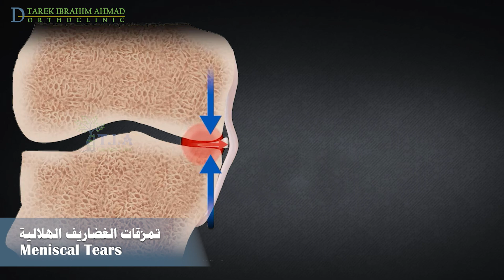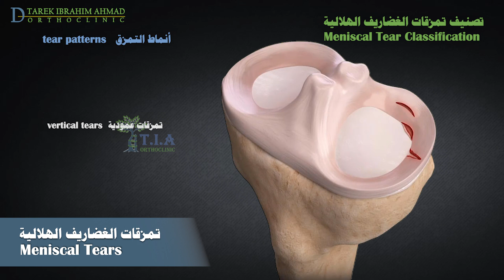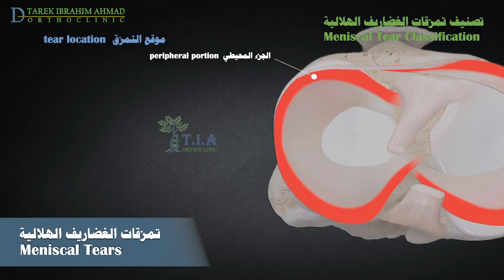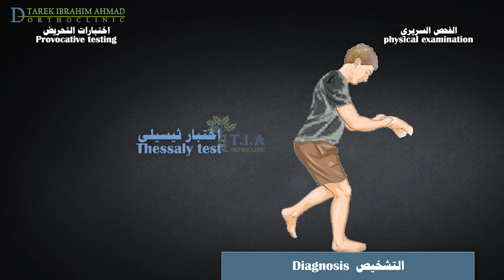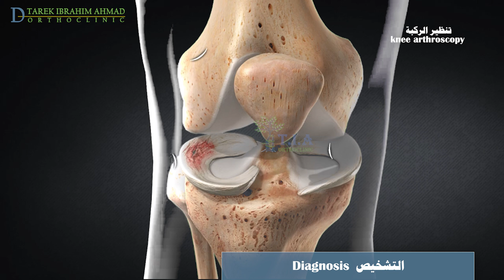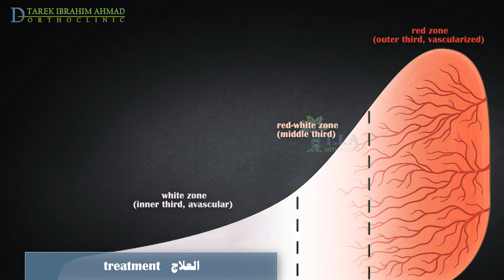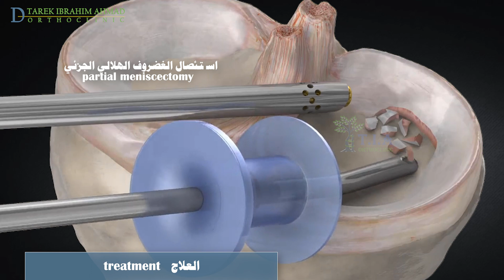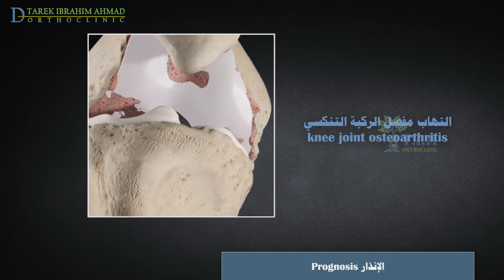إصابات غضاريف الركبة - تمزقات الغضاريف الهلالية في الركبة - Meniscus Tears (subtitled)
الغضاريف  الهلالية عبارة عن بنى ليفية غضروفية على شكل الهلال موجودة في الركبة بين لقمتي عظمة الفخذ وطبق عظمة الساق او مايسمى الطبق اظنبوبي  ، وتعمل بمثابة ممتص للصدمات بين عظمي الفخذ والساق.
يوجد غضروف في الجانب الداخلى هو الغضروف الهلالي الإنسي وآخر في الجهة الخارجية وهو الغضروف الهلالي الوحشي).

الغضروف الهلالي عبارة عن بنية غير موعاة حيث تقتصر التروية الدموية على الجزء المحيطي من الغضروف فقط .
عندما يتحدث الناس عن تمزق الغضروف في الركبة ، فإنهم عادة ما يقصدون تمزق الغضروف الهلالي.
يمكن أن يكون التمزق عموديًا أو أفقيًا أو شعاعيا:
 تمزق مسكة الدلو.
 التمزق الأفقي يُعرف أيضًا باسم تمزق فم السمكة.
تمزق منقار الببغاء .
بالإضافة إلى وصف نوع التمزق ، ستذكر معظم تقارير التصوير بالرنين المغناطيسي والتقارير الجراحية موقع التمزق . تعتبر تمزقات القرن الخلفي الأكثر شيوعًا وتقع في الجزء الخلفي من الغضروف الهلالي.
تكون تمزقات القرن الأمامي أقل شيوعًا وتقع في الجزء الامامي للغضروف.
التمزقات المركزية تحدث على الجانب الداخلي من الغضروف الهلالي. كما ذكرت سابقا لا يحتوي هذا الجزء من الغضروف على تروية دموية وبالتالي لا يستجيب للإصلاح.
توجد التمزقات المحيطية في الجزء الخارجي المحيطي من الغضروف الهلالي. هذه هي التمزقات  التي يمكن للجراح أحيانًا إصلاحها.

قد تعاني من ألم وتورم شديدين خلال ال 24 ساعة الاولى . ويمكن أن يصبح المشي صعبًا.
طقة او فرقعة" عند حدوث التمزق.
يمكن أن يحدث "قفل وانعقال الركبة مؤقتا

سيتحرى الطبيب الايلام على طول خط المفصل حيث يوجد الغضروف الهلالي. غالبا ما يشير وجود الايلام بالجس  إلى التمزق.
سيجري فحص لتحديد وجود انصباب داخل مفصل الركبة .
قد يكون بزل المفصل مفيدًا عند  المرضى الذين يتطور لديهم بسرعة انصباب كبير في غضون ثلاث ساعات من الإصابة لاستبعاد تدمي المفصل. .
اختبار ثيسيلي .
اختبارابلي
اختبار ماكموري

إذا كان طبيبك لا يزال غير متأكد مما إذا كنت مصابًا بتمزق الغضروف الهلالي ، فقد يوصي بإجراء جراحة تسمى "تنظير المفصل". يتيح ذلك للطبيب أن ينظر داخل ركبتك وتشخيص إصابتك بشكل دقيق فإذا كنت تعاني من تمزق فيمكن للطبيب استخدام الأدوات لعلاجه بنفس الوقت.

لا تتطلب كل التمزقات جراحة.
غالبًا ما تتحسن التمزقات التنكسية بمرور الوقت مع علاج تنكس المفصل، لذلك لا يُنصح بالجراحة عادةً،
ولن تحتاج العديد من حالات التمزق الرضية  إلى جراحة فورية . إذا لم تستمر الأعراض ولم يكن لديك انعقال أو تورم في الركبة ، فقد يوصي طبيبك بالعلاج غير الجراحي.
تجنب الأنشطة التي تؤدي إلى تفاقم آلام الركبة . إذا كان الألم شديدًا ، فإن استخدام العكازات يمكن أن يزيل الضغط عن ركبتك ويدعم الشفاء.
استخدم الكمادات الباردة عدة مرات في اليوم لمدة 20 دقيقة في كل مرة ،. لا تضع الثلج مباشرة على الجلد.
توصف الأدوية المضادة للالتهابات اللاستيروئيدية الفموية  (Nsaids) لتقليل الألم.
ارتدِ رباطا ضاغطا لمنع ازدياد التورم .
يركز برنامج العلاج الطبيعي بشكل اساسي على تقليل الألم والحفاظ على الحركة الكاملة للركبة.
وبعد أن يتراجع الألم التالي للإصابة واستعادة حركة الركبة، ينتقل العلاج إلى تقوية العضلات.
الثلث الخارجي من الغضروف الهلالي مزود بتروية دموية جيدة. قد يشفى التمزق في هذه المنطقة.
لذلك نحاول استنفاد خيارات اللعلاج المحافظ قبل إحالة المريض للجراحة.
لكن اذا حدث انعقال في مفصل الركبة او كانت حركة المفصل مقيدة بشدة.
او ترافق التمزق مع تمزق في الرباط الصليبي الأمامي
او لم يحدث تحسن يذكر في الأعراض بعد ثلاثة إلى ستة أسابيع على الرغم من العلاج المحافظ المناسب
يستطب العلاج الجراحي
 في تنظير مفصل الركبة  ، يُدخل الجراح كاميرا صغيرة من خلال شق صغير في الركبة. يوفر هذا الاجراء رؤية واضحة للركبة من الداخل
تسمح هذه الأدوات بقص  الغضروف الهلالي  المتمزق أو ، في بعض الحالات ، إصلاح تمزق الغضروف بالخيوط.
استئصال الغضروف الهلالي الجزئي.
إصلاح الغضروف الهلالي.

تنظير الركبة عادة  اجراء بسيطًا للغاية ، ويمكنك غالبًا العودة إلى المنزل في نفس اليوم.
نظرًا لأنه يجب أن يلتئم الغضروف الهلالي  مرة أخرى  بعد الإصلاح ، فإن وقت التعافي يكون أطول من وقت الشفاء من استئصال الغضروف.
يتم  التحويل للعلاج الطبيعي بعد الجراحة مباشرة لتقليل المضاعفات وتسريع الشفاء.
قد تحتاج إلى جبيرة لدعم الركبة بعد  العملية  للوقاية إذا تم إصلاح تمزق الغضروف.
إذا تم إصلاح التمزق ، فقد تكون هناك حاجة إلى تحميل جزئي للوزن  باستخدام العكازات لمدة أربعة إلى ستة أسابيع تقريبًا. اما إذا تمت إزالة الجزء المتمزق من الغضروف ، ستكون قادرًا على تحمل الوزن على الركبة أثناء الوقوف أو المشي فورًا بعد الجراحة وستكون العكازات ضرورية لمدة 2-7 أيام بعد الجراحة.
 يمكن العودة الى القيادة بعد 4-6 أسابيع لمرضى إصلاح الغضروف الهلالي و بعد اسبوع لمرضى استئصال الغضروف
. يمكن للمرضى ذوي الوظائف الخفيفة العودة إلى العمل بعد أسبوع إلى أسبوعين من الجراحة والعودة إلى الأعمال الشاقة أو ممارسة الرياضة بعد 3-6 أشهر من جراحة. الاصلاح  وبعد 4-6 اسابيع من استئصال الغضروف.
بالنسبة لـ 85٪ إلى 90٪ من  المرضى الذين خضعوا لعملية تمزق الغضروف الهلالي ، فإن النتائج قصيرة المدى جيدة إلى ممتازة. ولكن على المدى الطويل ، قد يكون الأشخاص الذين لديهم إصابة كبيرة في الغضروف غير قابلة للإصلاح أكثر عرضة للإصابة بالتهاب مفصل الركبة. التنكسي
يؤدي إصلاح الغضروف المفصلي إلى انخفاض خطر الإصابة بالتنكس على المدى البعيد مقارنةً باستئصال الغضروف الجزئي